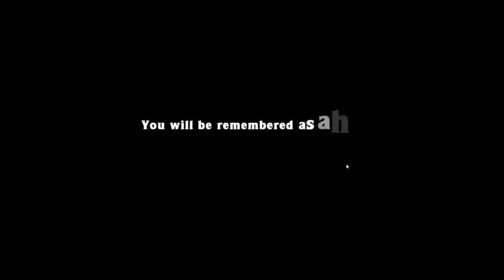My 13th eggplant run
featuring kapala